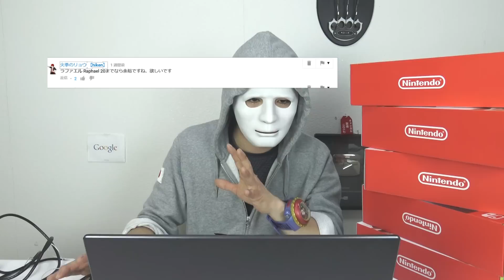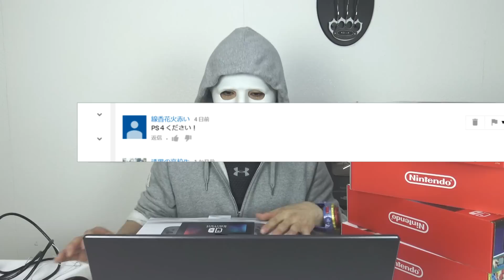ＰＳ４pro・Macbookpro・iTunescard当選者発表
一部